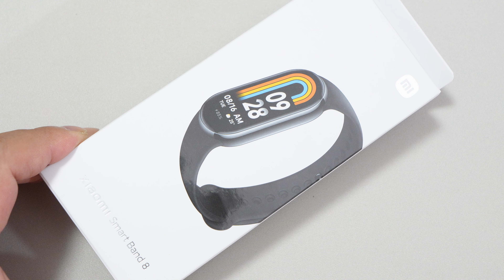【驚きのコスパ！5,990円】シャオミ「Xiaomi Smart Band 8」レビュー【メタル質感・60Hz・600nit】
【Amazon】
●Xiaomi Smart Band 8 スマートウォッチ 進化したディスプレイ 16日間持続バッテリー クイックリリース構造 150種類スポーツモード 24時間健康管理 スマートバンド 着信通知・LINEアプリ通知 iPhone&Android対応 グラファイトブラック

●Xiaomi Smart Band 8 純正交換 ストラップ TPU素材 防水防塵 耐衝撃 軽量 交換ベルト サンライズオレンジ

●Sikai 充電器 充電スタンド XIAOMI MI Band 8 スマートウォッチに専用 長さ1M 充電ケーブル 携帯 MI Band 8に充電 ウオッチ充電ケーブル USB ケーブル 急速充電 XIAOMI MI Band ウオッチ チャージャー (A型)

●Seltureone 【2個】Xiaomi smart band 8用保護ケース PCフレーム+強化ガラスフィルム 一体化 高速反応 耐衝撃性 充電可能式フルーカバー（クリア+ブラック）

【ブログ】
●【驚きのコスパ！5,990円】シャオミ「Xiaomi Smart Band 8」レビュー【正常進化のスマートバンド】